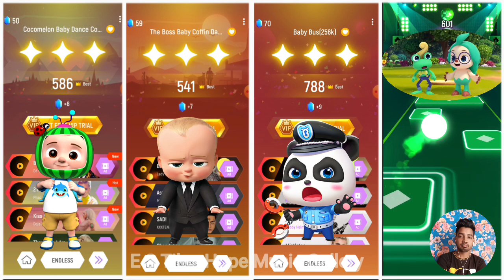Cocomelon 🆚 Baby Boos 🆚 Baby Bus 🆚 Pinkfong.🎶 Who Is Best?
Please note that all videos on this channel are independently created. I personally select and edit the characters, incorporating unique audio and video effects, and utilize free images from Google. 🔥 McQueen Mania on Tiles Hop EDM Rush! 🔥

Get ready for a high-octane Tiles Hop adventure featuring your favorite Cars characters! McQueen Eater, McQueen Truck Eater, Lightning McQueen, and Spider McQueen are revving their engines and ready to race to the beat of the hottest EDM tracks.

💥 Watch as I navigate the tricky tiles, dodge obstacles, and try to keep up with the lightning-fast pace! Can I master the rhythm and become the ultimate Tiles Hop champion?

🏁 Join the race and see who comes out on top!